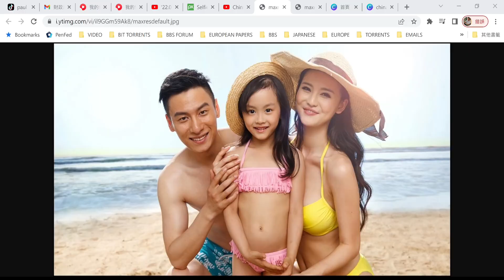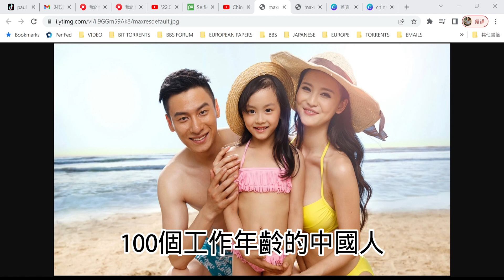20220530 中国的人口下降 到2100年中国的人口将下降到5.87亿